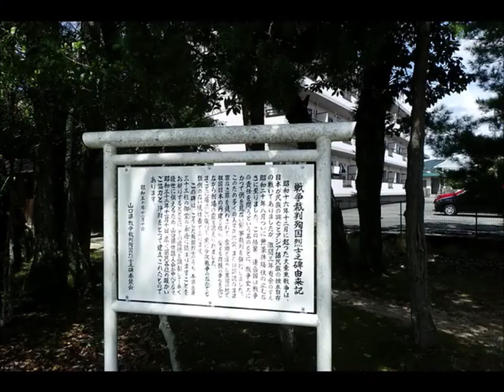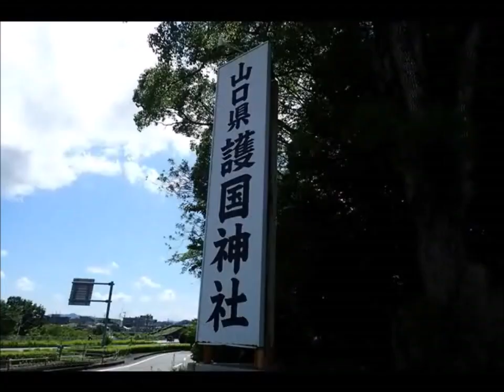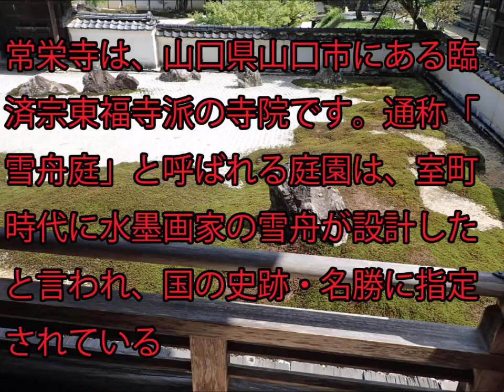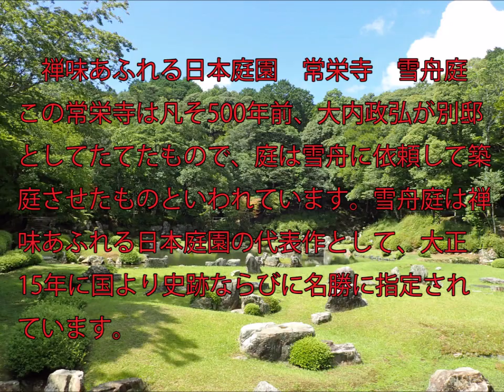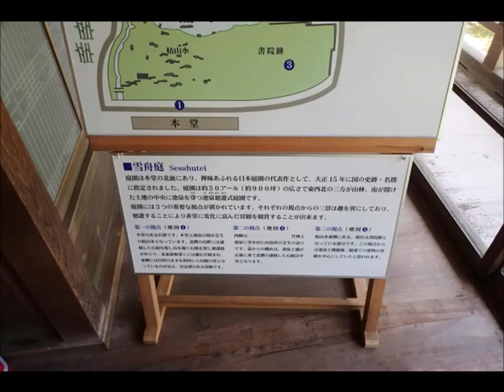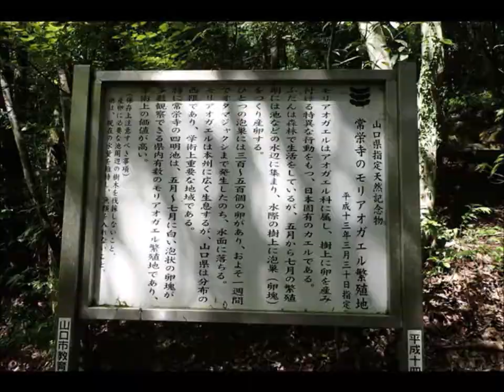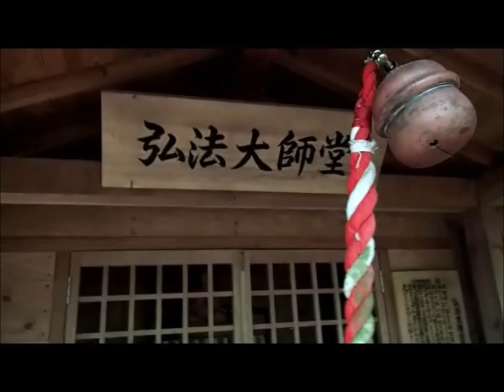山口護国神社、常栄寺-雪舟の庭-毘沙門天のお堂まで登った、旅シリーズ。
庭園は、今から約500年前、妙喜寺の時代に、大内政弘が別荘として、画僧雪舟に築庭させたものと伝えられ、現在国の史跡及び名勝に指定されています。庭園は本堂の北面にあり、内庭は約30アールの広さで、東、西、北の三方が山林となっています。近年この山林も指定地域に含まれました。
その手前にある？護国寺と雪舟の庭の脇道を　登り毘沙門天のお堂の
中までの旅、、、